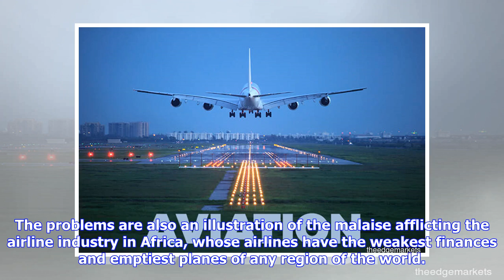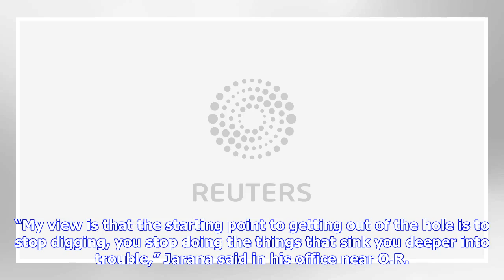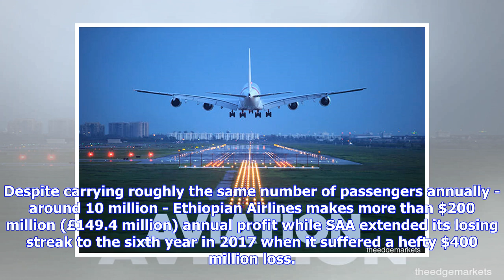Breaking News | 'No sacred cows' - South African Airways boss plans deep cuts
JOHANNESBURG (Reuters) - Six months into the job of running loss-making South African Airways, Vuyani Jarana is mapping out a punishing austerity plan. A South African Airways Airbus A320-200 aircraft (bottom) arrives as a Kenya Airways Boeing 737-800 aircraft prepares to take off at the OR Tambo International Airport in Johannesburg, South Africa, March 8, 2017. REUTERS/Siphiwe Sibeko Jarana, who faces the daunting task of turning the flag carrier around, said layoffs and other cuts were unavoi...